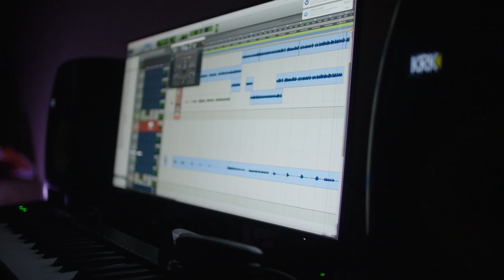The Process 2020: Episode 4